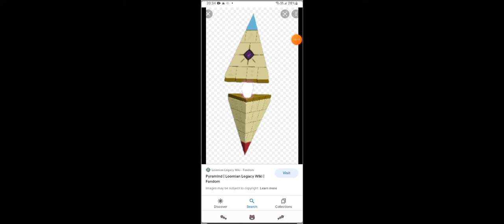pokemon copied loomian legacy??????